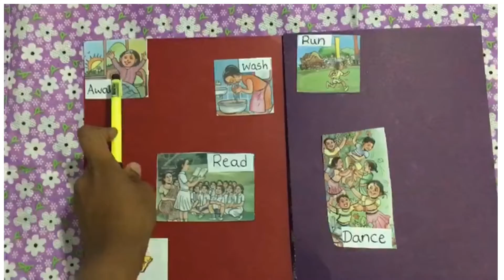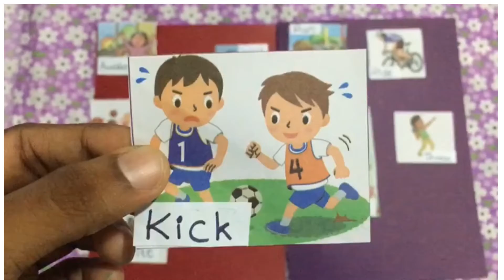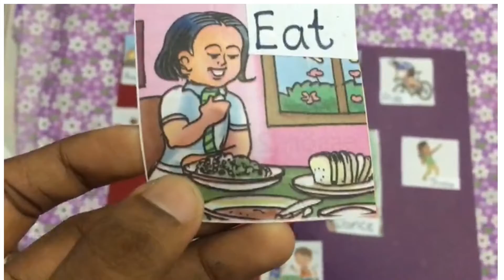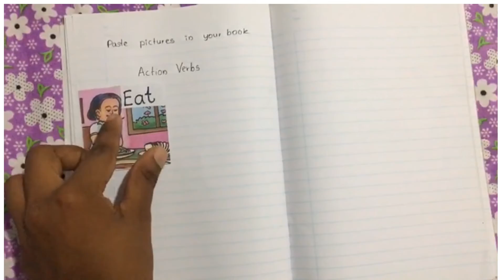English - Action Verbs